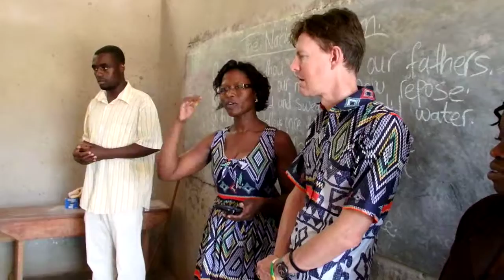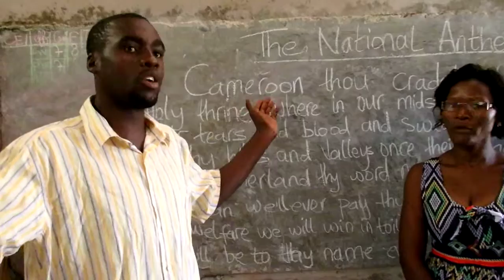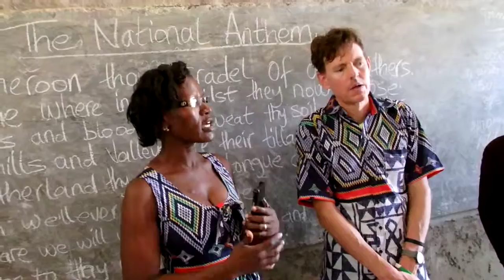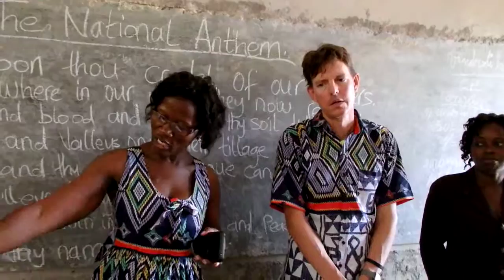MAKING A DIFFERENCE - FREE EDUCATION 1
The children of Late. Mr. Ngondji of Tonga, Njeumi Felix - Italy and Dominique Njinkeu -D.C.provided this school to their village, paying all the expenses. We are partnering with them. Can YOU join us in providing a water well as well as English Text books for the students.